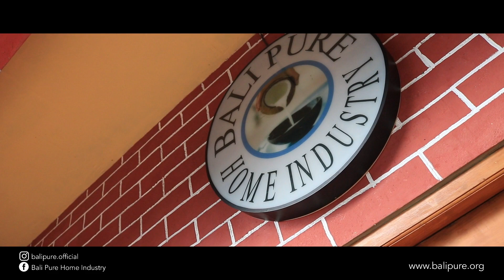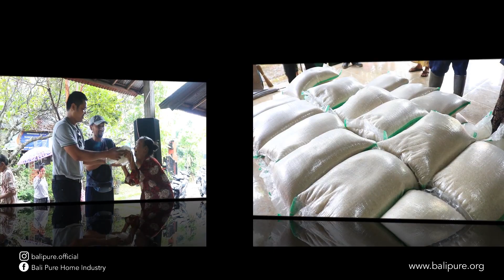BALI PURE BERBAGI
Dalam rangka menyambut Hari Raya Galungan dan Kuningan di tahun 2024 ini. Kami keluarga besar BALI PURE menyalurkan bantuan beras sebanyak 800kg ke Desa Sembiran untuk dibagikan ke masyarakat kurang mampu,hal ini sebagai bentuk nyata kami dalam bermasyarakat mengingat begitu banyak keluarga yang masih membutuhkan sentuhan kita bersama.
Kami bukan perusahaan besar, tapi kami memiliki komitmen untuk menerapkan pemahaman TRI HITA KARANA kami sebagai orang bali untuk keseimbangan kita semua.